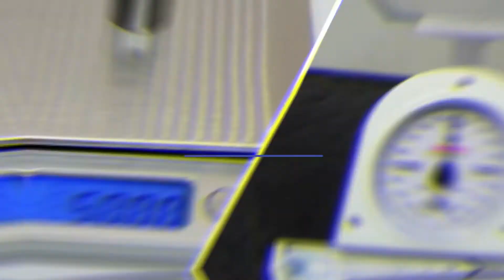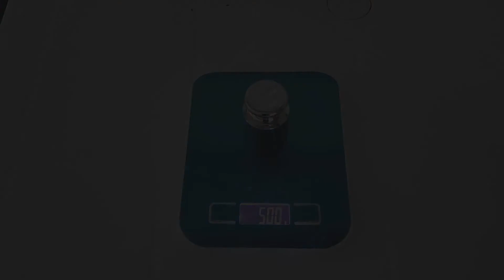Bascula para cocina Bernalo Ajuste de peso (calibración)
En este video podremos observar el ajuste de peso de la báscula para cocina marca bernalo de capacidad 5 kg.

Recuerda que uniéndote a nuestra comunidad de YouTube ayudas a que crezca y obtienes beneficios como acceso anticipado a videos, canales para comunicarnos mejor, en algunos niveles charlas que te ayudaran a capacitarte y muchas otras cosas más.